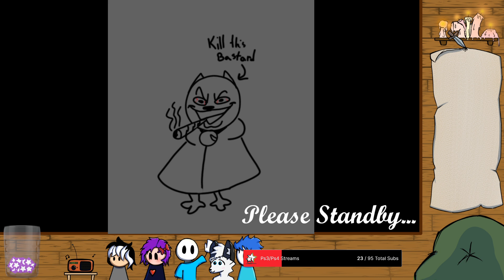Left 4 Dead - Stream 2